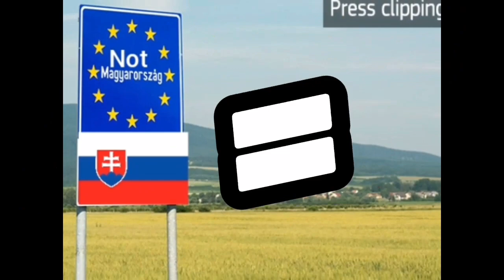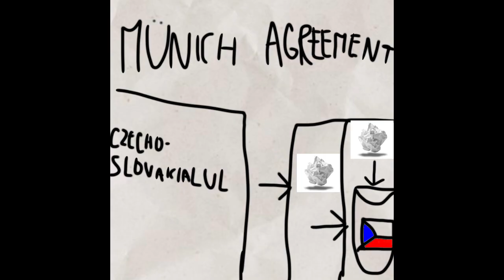A Normal Day In SLOVAKIA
The history of Slovakia;)

Alan Aztec - TANK (feat. Karate)
Alan Aztec - Disco Panzer (feat. R5on11c)
Ducklock - OU MÁJ GÁD (Song Remix by N30)
Alan Aztec - Freedom (feat. Belkv)

0:00 - 0:21 Slovakia
0:21 - 0:36 Uralic visit
0:36 - 0:50 Sad years (Uralic Kingdom)
0:50 - 1:10 First Czechoslovak Republic
1:10 -1:38 Münich agreement
1:38 - 1:58 WW2
1:58 - 2:36 Slovak National Uprising
2:36 - 2:43 Outro

●Tools
Recording:Streamlabs OBS,Mobizen Screen Recorder
Edit:CapCut
Thumbnail:Photo Editor Pro,Background Eraser

●Discord server:

●Nicks
Among Us:ATLAS
MCPE/MCBE:EndEr9SK
MC Java:Atlas_PvP